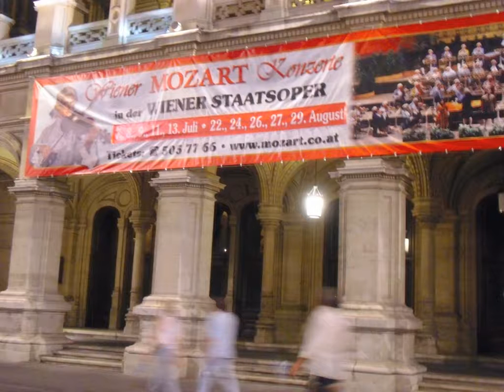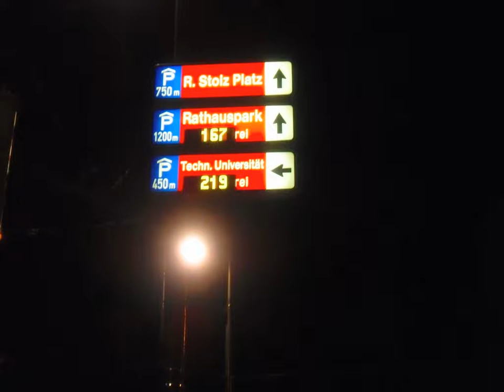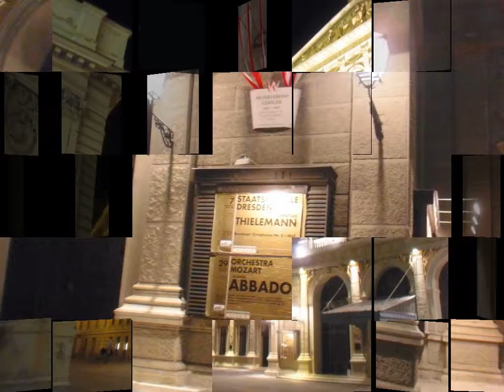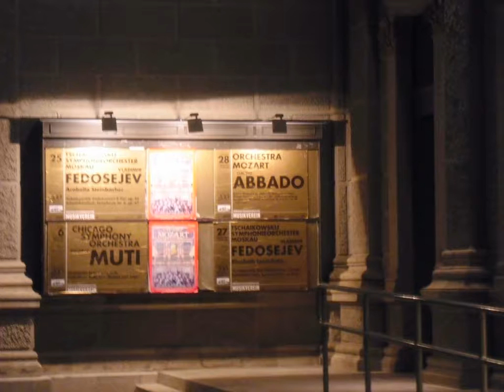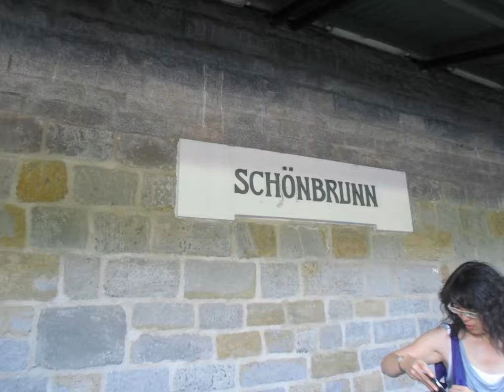Porto-Viena AGO2011 — MG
Fotos do Porto e de Viena, em Agosto de 2011 — MG